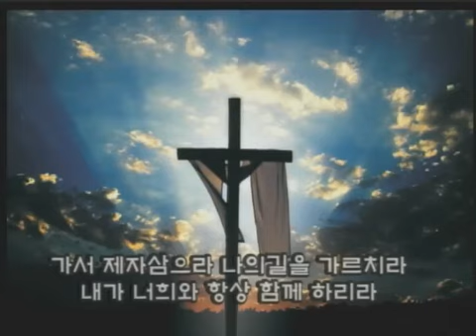15/10/04 성령사역